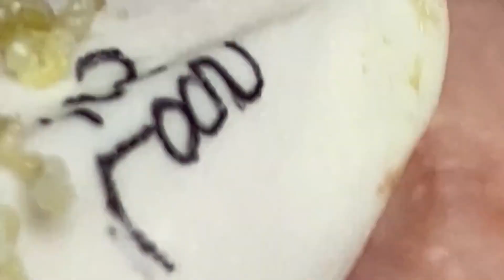تلميع وتنظيف الجلد الطبيعي المدورNASA168